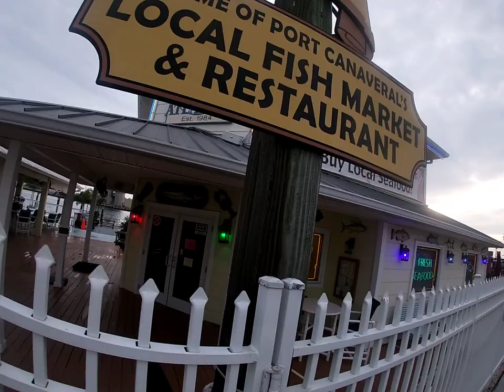KINGFISH Craziness!! Bow to the KING